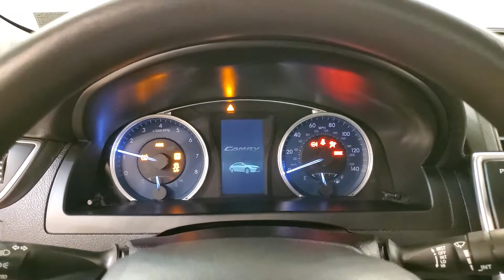2017 Toyota Camry LE Back-Up Camera Bluetooth Connection Power Drive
Stock #:360865
Almond w/Fabric Seat Trim.

Awards:
  * 2017 KBB.com 10 Best Used Cars Under $20,000   * 2017 KBB.com 10 Most Comfortable Cars Under $30,000   * 2017 KBB.com 10 Best Sedans Under $25,000   * 2017 KBB.com 10 Most Awarded Brands   * 2017 KBB.com Best Resale Value Awards